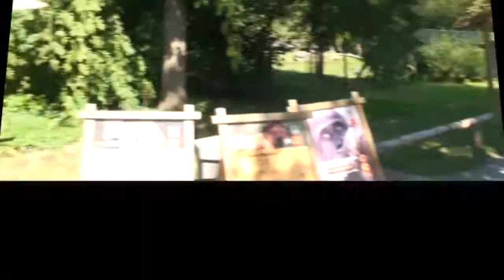ZOO Praha 31.8.2008 1.část